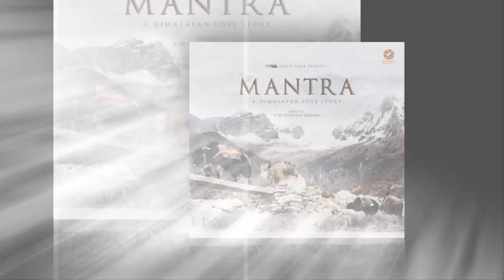'साङ्लो’ को गीतलाई चोरीको आरोप - AJAMBARI TV NEWS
Welcome To Ajambari TV 🙏This is an official Youtube Channel of Ajambari TV Ajambari (A. V. Creation Pvt. Ltd.) Ajambari Media Network  (Registered Company in Nepal) We will upload Music videos, Interviews, News, current issues, political views, short Movies, Films, Web series and many other entertainment videos[ ... ]

Ajambari TV Youtube Channel (अजम्बरी अडियो भिडियो क्रियसन प्राईभेट लिमिटेड - रजिस्टर्ड कम्पनीको आधिकारिक युट्युब च्यानल हो)
कुनै किसिमको रोचक वा मनोरन्जनात्मक विषयहरू, समाचार, अन्तरबार्ता अनि कुनै कुरा मिडियामा प्रशारण गर्नु परे हामीलाई जानकारी दिन सक्नु हुने छ !